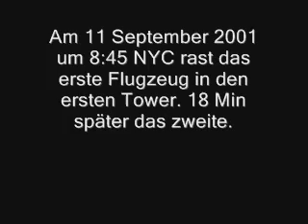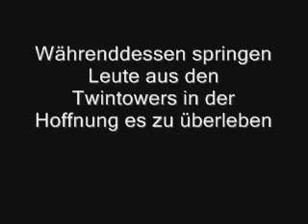New York: Der Anschlag